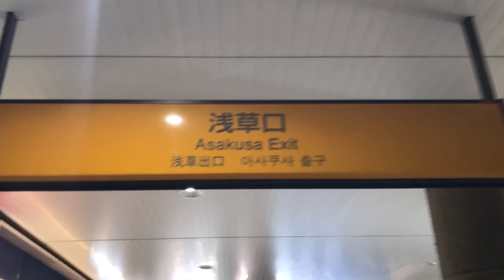【役所メシ】上野台東区役所の食堂でパンダカレーを食べる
カレーはかなり甘い
量も少なめ
つまり子供向けです
パンダの顔の黒い部分はたぶん海苔の佃煮(ごはんですみたいなやつよ)
限定10食ですか職員さんたちでの混雑を回避するために11時から15時の営業時間の最後の方に行ったのに食べれました
職員さんは注文しないのでしょう